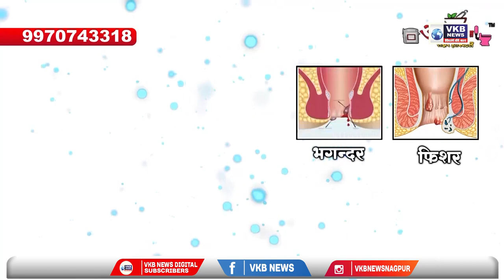प्रेयसीने दुसऱ्या प्रियकरासोबत कट रचून केला खून